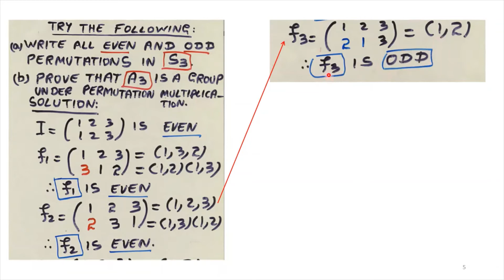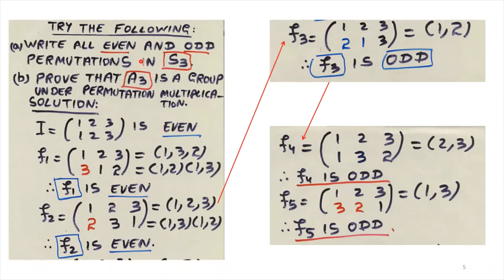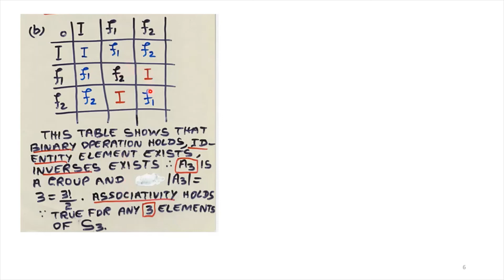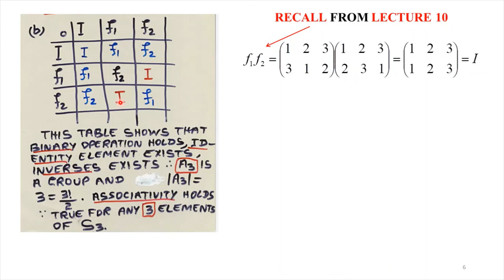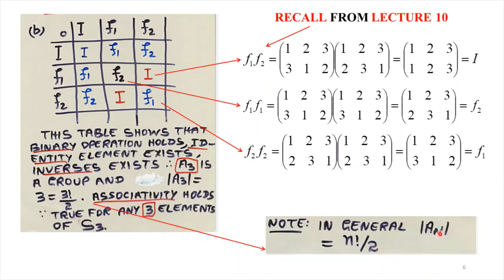14 (ALTERNATING GROUP) PART TWO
This part of lecture 14 proves that the set of even permutations is a subgroup of a group of permutations and is known as "ALTERNATING GROUP".